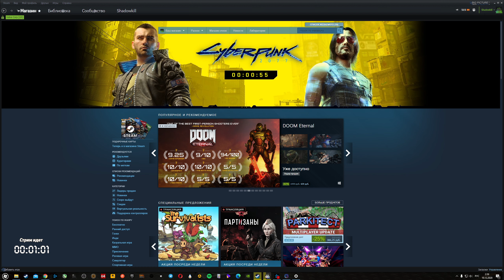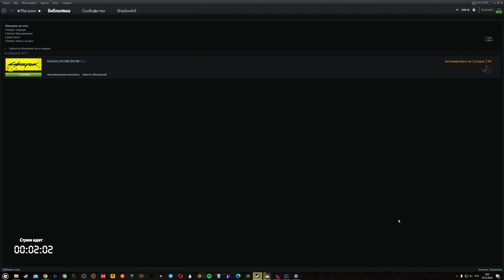Исторический момент, секунды до запуска Cyberpunk 2077!!!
Карта для геймера ALL Games с очень крутыми бонусами и твоим никнеймом. Розыгрыши, конкурсы, и возможность бесплатно получать игры и даже технику! Оформи карту по моей ссылке, активируй её, просто оплатив ей на сумму от 300-1000Р, и получи бонус 500Р или 1000Р. Она бесплатна с 14 до 18 лет, а потом 99Р в месяц - дебетовая, и 990Р в год - кредитная.